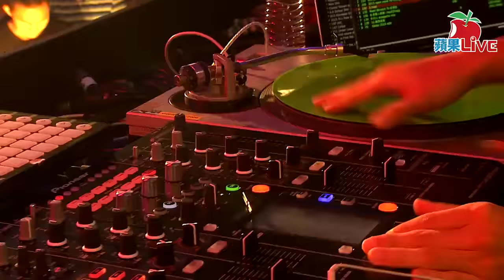蘋果動行銷_全聯_全聯妖怪音樂祭LIVE 火紅 0830 玖壹壹